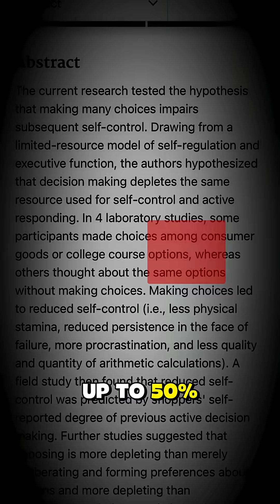Why You’re Mentally Exhausted by 6 PM (It’s Not Laziness)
Ever feel like your brain just shuts down after a long day of decisions?
That’s not you being lazy — it’s decision fatigue.

Welcome to the series that makes you 1% smarter and helps you escape the brain rot.